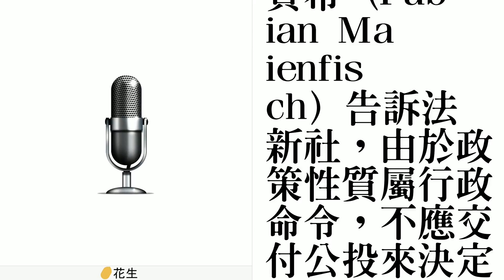瑞士軍售下滑 擬有條件出口軍品至內戰國家